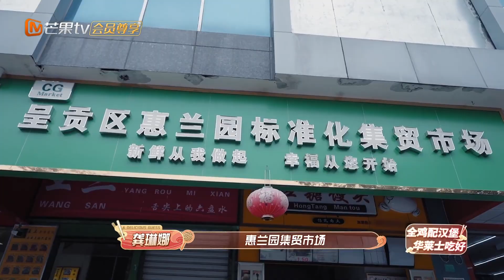【精彩看点】走进春城昆明 食客团感受多样文化与风情 | 《中国有滋味》A Delicious Guess Highlights | MangoTV